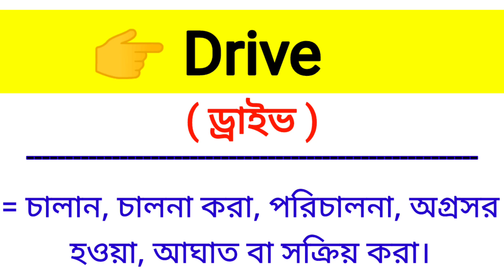Drive Meaning in Bengali || Drive শব্দের বাংলা অর্থ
এই ভিডিওতে drive শব্দের বাংলা অর্থ নিয়ে আলোচনা করা হয়েছে।

drive শব্দের বাংলা অর্থ কি?